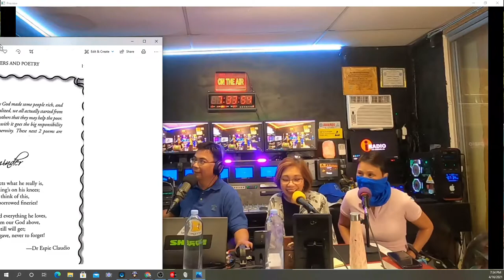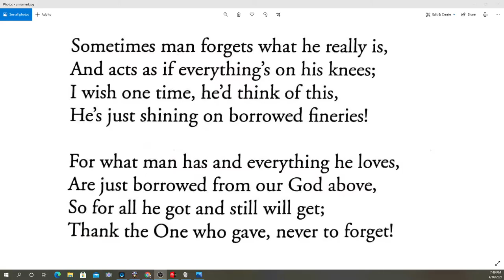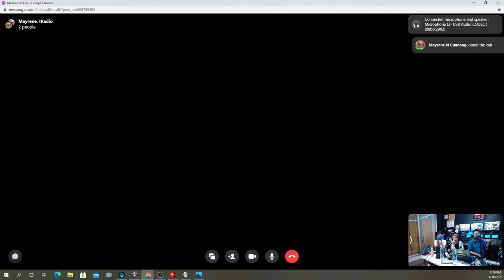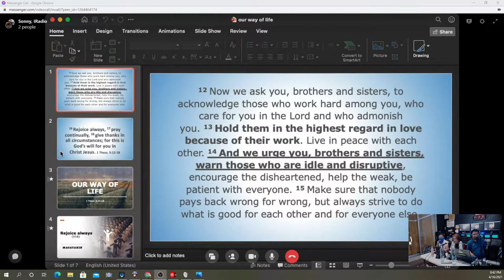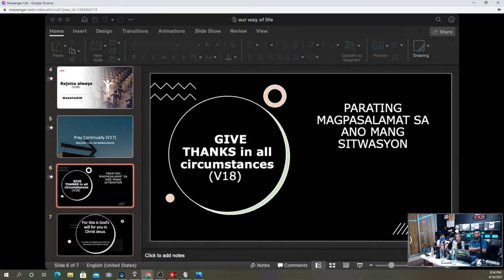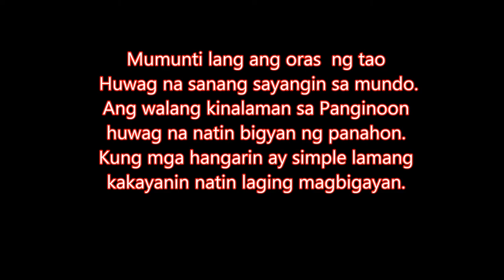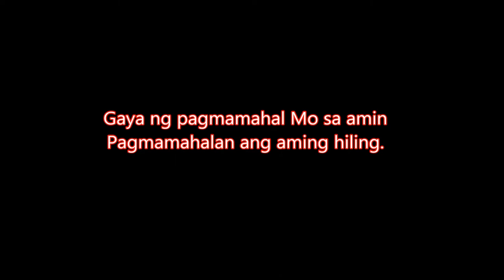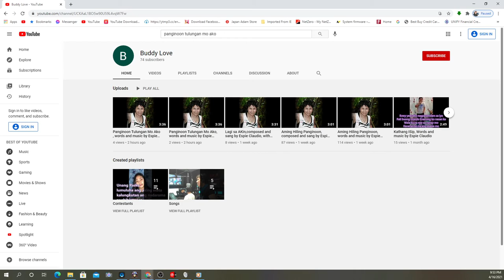IRADIO LA BROADCAST 4 16 2021